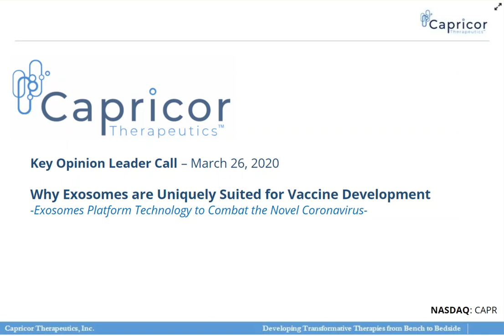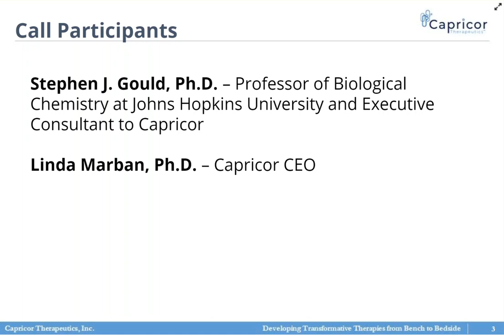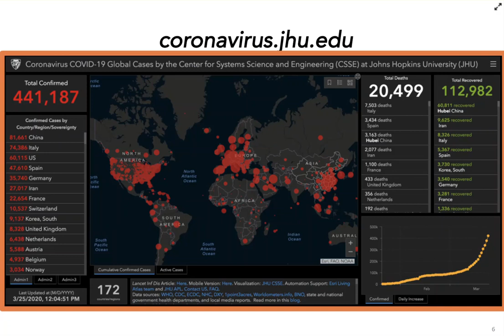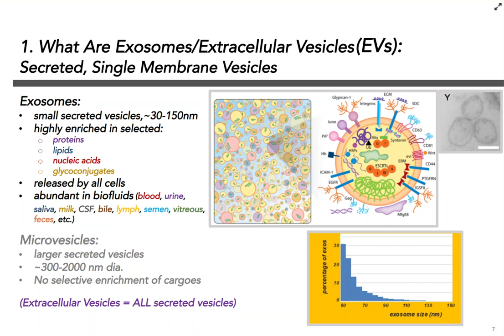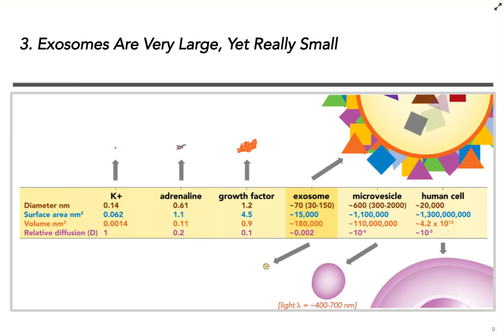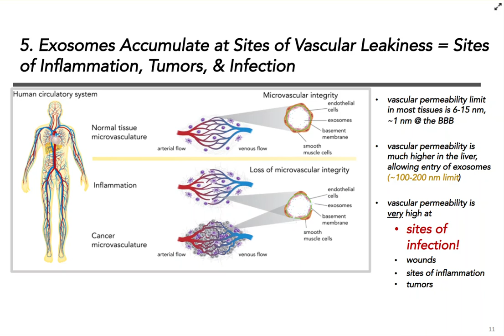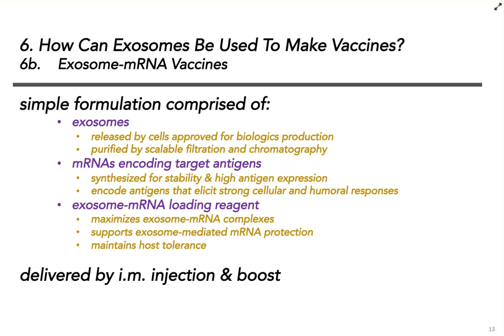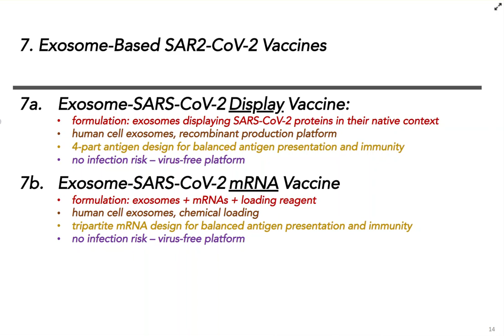Capricor's KOL Call with Dr. Gould from Johns Hopkins "Why Exosomes are Uniquely Suited for Vaccine"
Capricor's Key Opinion Leader Call with Dr. Stephen Gould from Johns Hopkins University; On Why Exosomes are Uniquely Suited for Vaccine